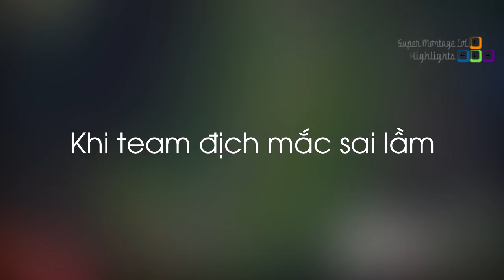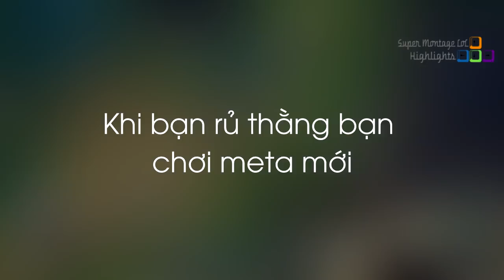Levi kéo cả team đến chơi lầy cùng Sneaky, Doublelift nói gì về chiến thuật mới ở đường dưới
Levi kéo cả team đến chơi lầy cùng Sneaky, Doublelift nói gì về chiến thuật mới ở đường dưới - Khi Cao Thủ Stream có gì Hot #447
✦ Link Nhạc:
✦ Outtro:
✦ Xin cảm ơn Twitch.tv Streams:
❤ Sneaky: /c9sneaky
❤ Levi: /lollevi97
❤ Doublelift: /doublelift
❤ TFblade: /tfblade
❤ Wolf: /sktt1_wolf
❤ Blank: /lol_blank
❤ Trick2g: /trick2g
❤ Shiphtur: /shiphtur
❤ Voyboy: /voyboy
❤ Bjergsen: /tsm_bjergsen
❤ Panunu: /panunulol
❤ Aphromoo: /aphromoo
❤ Yassuo: /yassuo